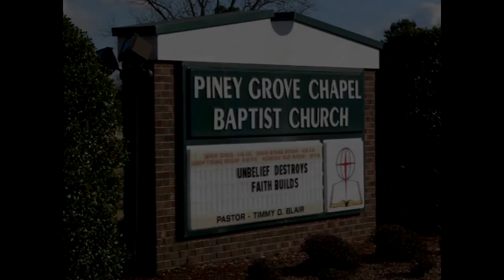Based On What?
Associate Pastor Daniel Coates expounds upon Jesus' parables in Luke 6: 39-49.  Prepare to be challenged, are you listening to the Lord and following His will for your life?  Have you surrendered every area of your life to God?